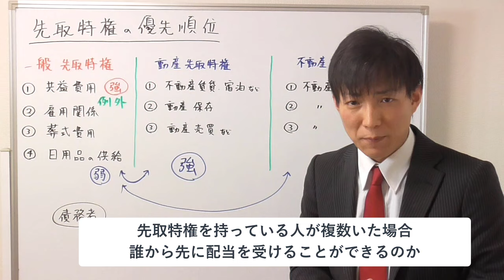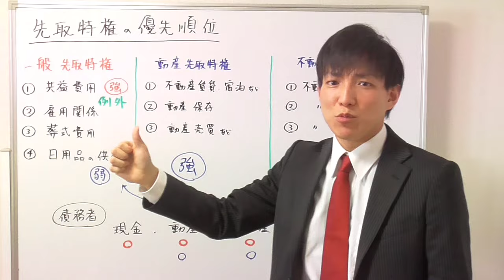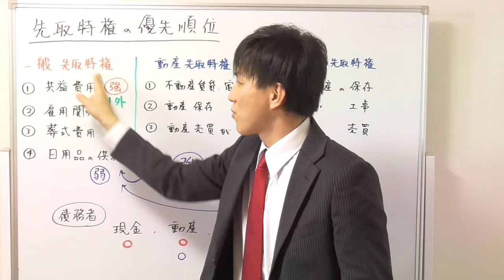【宅建の民法】先取特権には優先順位がある！